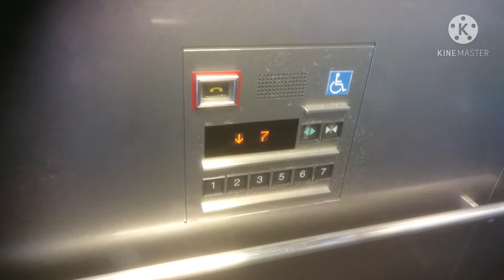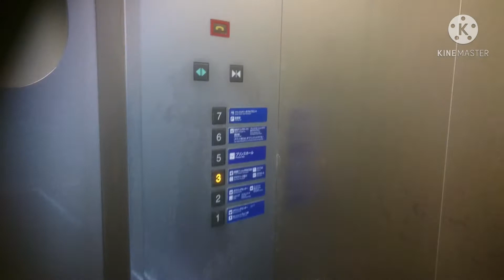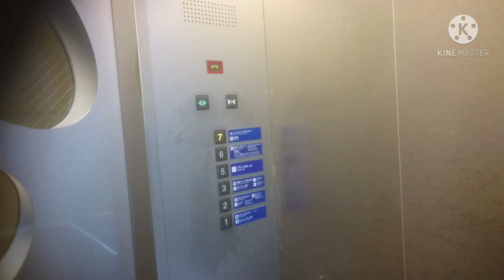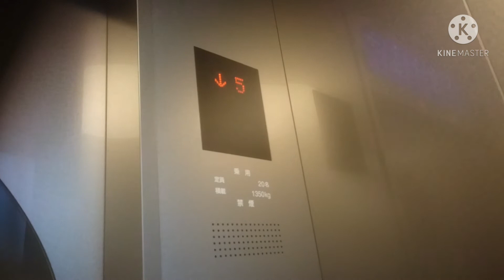三菱エレベーター 品川プリンスホテル ショッピングフロア用EV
品川プリンスホテルのショッピングフロア用エレベーターです。

It is a Mitsubishi Electric of SHINAGAWA PRINCE HOTEL,Shinagawa Station,Minato City,Tokyo Met in Japan.

品川駅前にある、西武グループに属する「西武・プリンスホテルズワールドワイド」が運営するシティホテルです。
メインタワー・アネックスタワー・イーストタワー・Nタワーの4棟で構成されており、全棟の客室数を合わせると3679室で、これは日本最多となるとの事です。
エレベーターは、この動画のはアネックスタワーの部分に位置する低層のショッピングフロア用のエレベーターです。また、アネックスタワーのエントランスに向かうエレベーターでもあります。
三菱製で3基設置されています。
カゴ内はシースルー仕様であるが、ガラスはモザイク張りになっており、外の風景は見れませんでした。ドア上には案内を兼ねた行灯式のインジケーターが設置されており、左側のみ車椅子操作盤が設置されています。
乗り場はホールランタンのみです。

メーカー：三菱
機種：エレパック系アクセルAI
駆動方式：ロープ式
運転形式：群管理運転
設置台数：3基
音声案内：○
車椅子操作盤：○(左側のみ)
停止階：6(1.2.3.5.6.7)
定員：20名
積載：1350kg
設置年：2002年(平成14年)
撮影地：東京都港区(品川駅前/高輪)　品川プリンスホテル

Manufacturer:Mitsubishi Electric
Drive system:Rope type
Mode of operation:Group management operation
Number of installed:3
Announce:○
Wheelchair control panel:○(Left side only)
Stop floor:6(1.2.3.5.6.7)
Capacity:20
Loading:1350kg
Installation year:2002